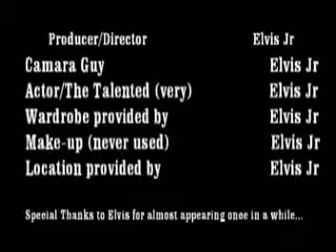Elvis Jr Show Episode 03 Pt.2 Camara Guy Prep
Camara Guy's first report...